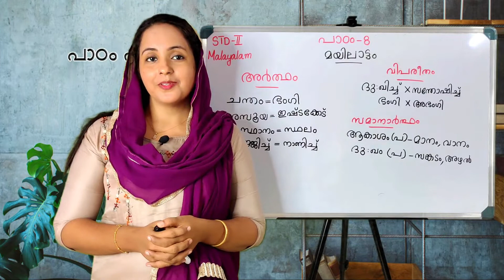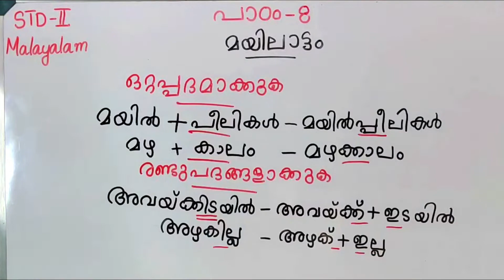Malayalam Std II പാഠം എട്ട് മയിലാട്ടം പഠനപ്രവർത്തനങ്ങൾ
Malayalam Std II Lesson 8 Mayilaatam  Exercise